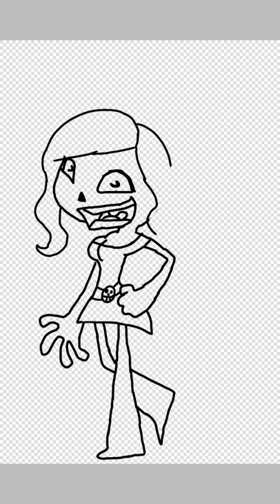Daughter of raymesis and Selena from Rayman Legends